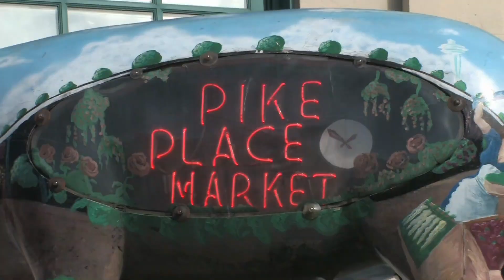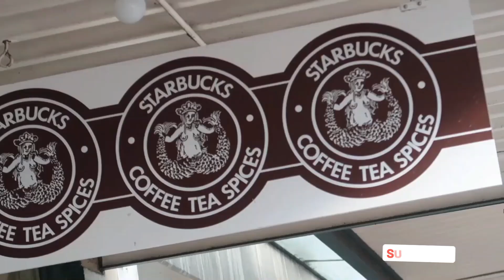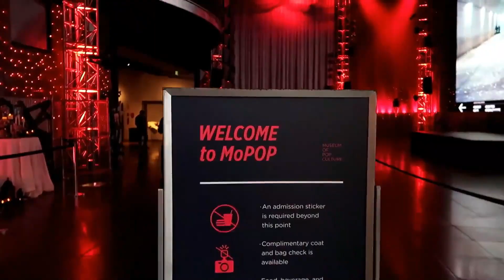25 Best Things to do in SEATTLE, Washington 🇺🇸 | Travel Guide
In this video we'll give you a practical guide of the 25 best things to do in Seattle Washington.

Fly as you deserve:

Join fellow Global Citizens, Fulfilling their travel Dreams, OR free yourself, from the burden and responsibilities of home, and pet ownership for a while for your well-earned trip away. This unbelievable opportunity, unheard by many, seems "too good to be true" - but it is!

Frequent travelers with poor circulation issues:
Get quick relief from aches and pains, ice cold feet, swelling, numbness, tingling, etc.

Chapters:

00:00 Seattle
00:26 Pioneer Square
00:42 Seattle Art Museum
01:06 Smith Tower
01:21 Beneath the Streets Tour
01:44 Fairmont Olympic Hotel
02:05 Benaroya Hall
02:21 The Waterfront
02:37 Pike Place Market
03:03 Starbucks
03:21 Seattle Aquarium
03:44 The Waterfront Park
04:02 Seattle Great Wheel
04:25 Seattle Center
04:44 Space Needle
05:01 Olympic Sculpture Park
05:22 EMP Museum
05:38 Chihuly Glass Gardens
05:57 Bainbridge Island
06:19 Park Seward
06:42 Discovery Park
07:07 Green Lake Park
07:26 Woodland Park Zoo
07:44 University of Washington
08:09 Seattle Seafood
08:30 Final Thoughts

Credits:

Fairmont Olympic Hotel

Seattle Symphony

Seattle Aquarium

WoodlandParkZoo

EDDvlogs

Additional Video:

ENVATO Elements
Storyblocks

ENVATO Elements: